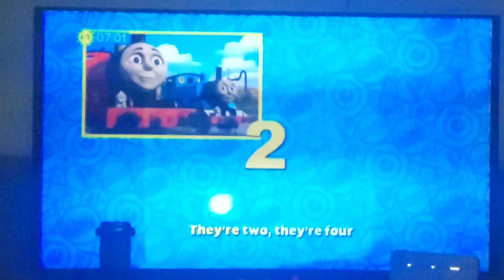Milkshake:Closing Shed For Edward Thomas And Friends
Taken:April 6 2023
My Old Photo Taken 1 Years Ago